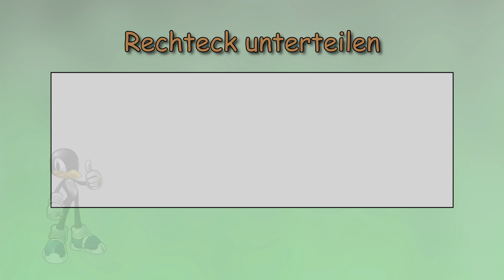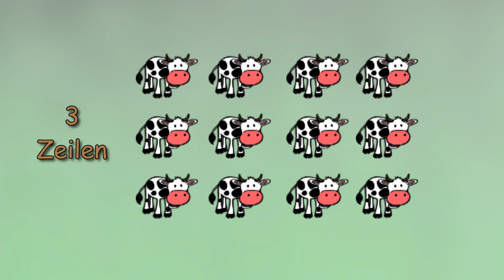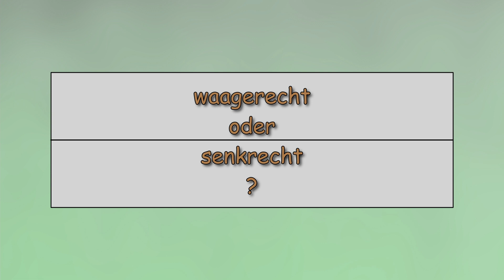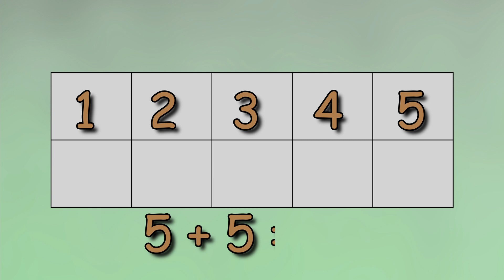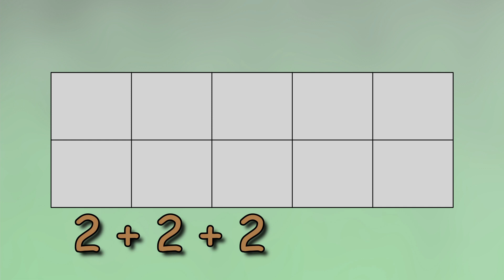Rechtecke aufteilen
Wie kannst du ein Rechteck in 2 Reihen und 5 Spalten aufteilen? In diesen Video erhältst du die Lösung.

Dieses Video basiert auf den englischen Inhalten der Khan Academy und wurde durch Gunold aus dem Videoteam ins Deutsche übersetzt.